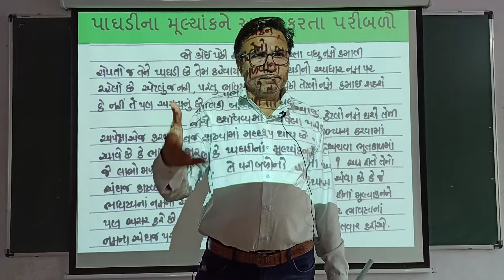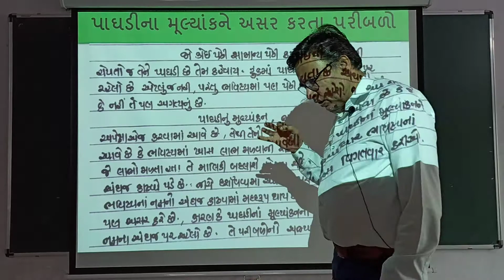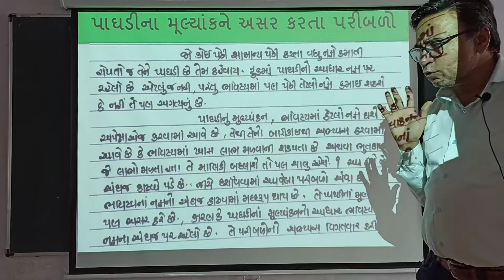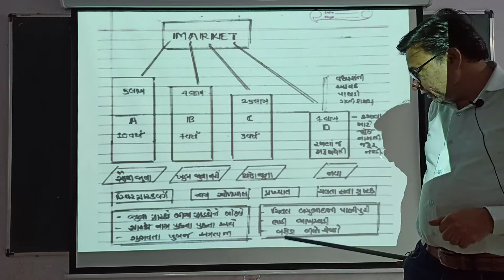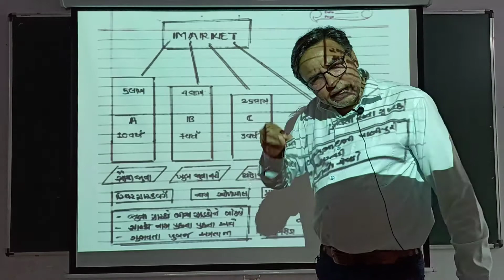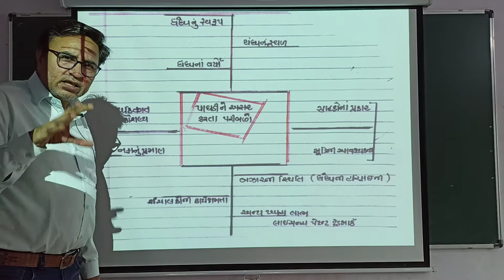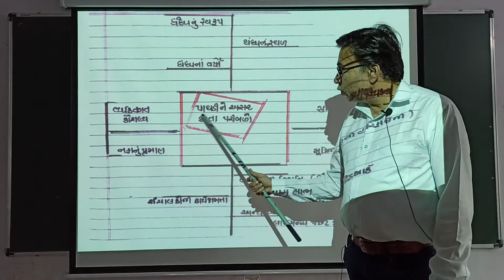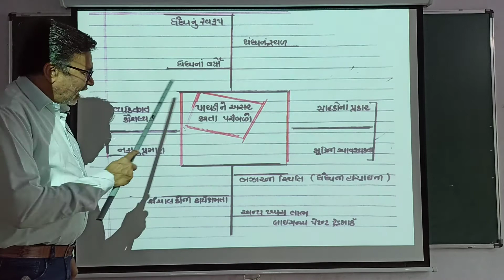ધોરણ 12 કોમર્સ,ACCOUNT પ્રકરણ 3, પાઘડીનું મૂલ્યાંકન, (LEC 2)